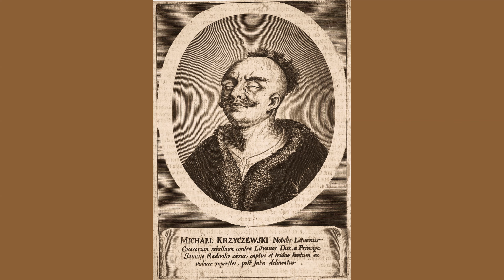Історичний календар - ЛИПЕНЬ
Історія України викладена короткими фактами. Події, що трапились в місяці липні. Визначні події для української свідомості. Події важливі для українців та які творять українську історію.

Таймінг ⏱️
00:00 В 969 році померла княгиня Ольга
00:20 В 972 році договір Святослава з Грецією
00:30 В 1015 році помер Володимир Великий
00:40 В 1649 році перемога Хмельницького під Збаражем
00:50 В 1649 році загинув Михайло (Святослав) Кричевський
01:00 В 1659 році перемога під Конотопом Івана Виговського
01:10 В 1709 році битва під Полтавою
01:22 В 1825 році народився Володимир Александрів / Олександрів
01:34 В 1834 році відкрито університет св. Володимира в Києві
01:44 В 1863 році таємний Валуєвський указ про заборону укр. мови
01:55 В 1871 році помер Анатоль Свидницький
02:05 В 1874 році народився Марко Черемшина (Іван Семанюк)
02:15 В 1917 році 1-й університет з укр. викладовою мовою
02:25 В 1918 році помер Іван Стешенко
02:35 В 1919 році відступ Укр. Галицької Армії за Збруч
02:45 В 1941 році помер Богдан Лепкий
02:55 В 1944 році помер Олександр Олесь (Олександор Кандиба)